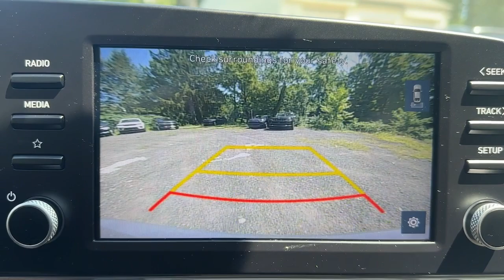2021 Hyundai ELANTRA Stamford, Greenwich, Norwalk, Darien, Fairfield, CT H24376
Portofino Gray Used 2021 Hyundai ELANTRA SEL available in Stamford, Connecticut at Stamford Hyundai. Servicing the Greenwich, Norwalk, Darien, Fairfield, CT area.

Stamford Hyundai
85 Magee Ave